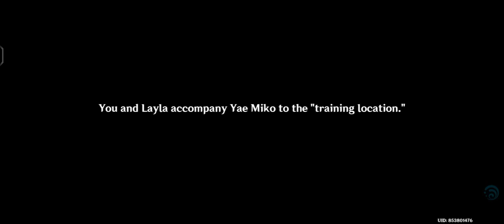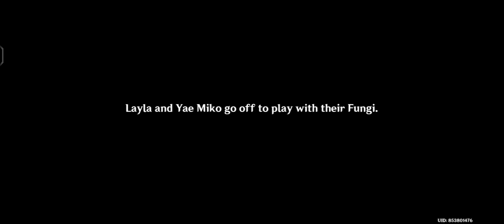Genshin impact Fungus Championship 01